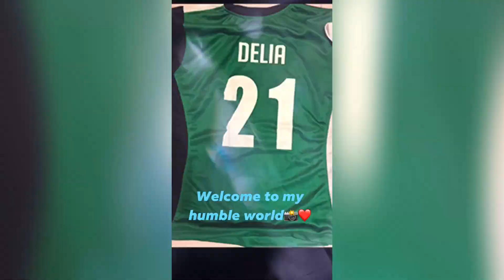Part 4/4 123th Independence Day Celebration //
Song Cover by: Miss Elsa
Song tittle: Magkaisa by Virna Lisa

Manang Biday Dance

Manang Biday is a traditional Ilocano folksong in Northern Luzon particularly in the province of Ilocos. This song implies the courtship of a young maiden named Manang Biday. Serenading a love interest is a custom of the Filipinos. Until today, it is still practiced by the Ilocano. It is also a courtship dance.

Source:Wikepedia